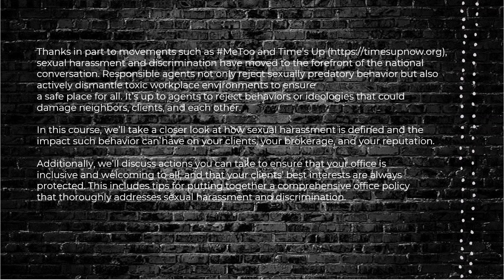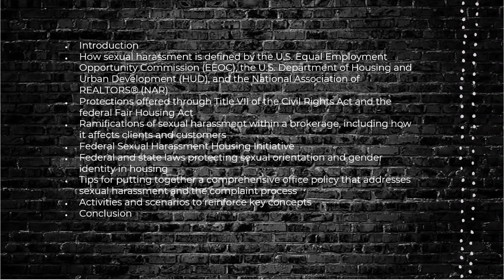Fair Housing Sexual Discrimination And Sexual Harassment 1/10